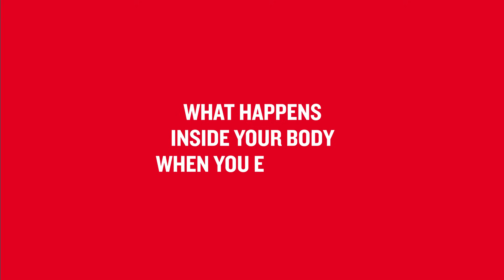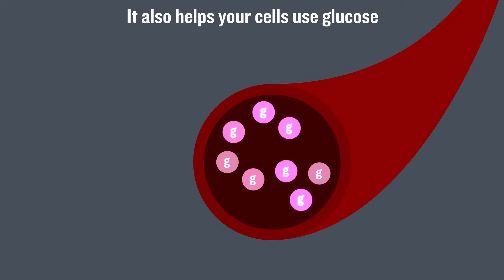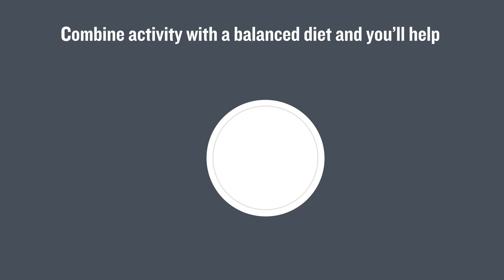What happens inside your body when you exercise?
We all know exercise is good for us, but what actually happens inside your body when you get active? Watch to find out, and learn more about the benefits of exercise for your heart.